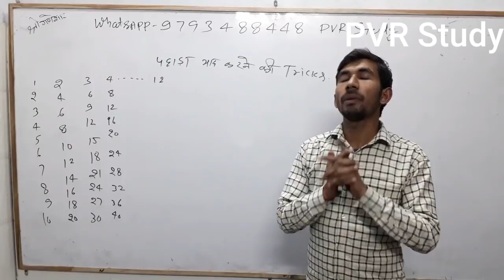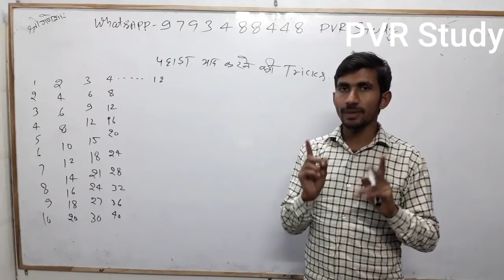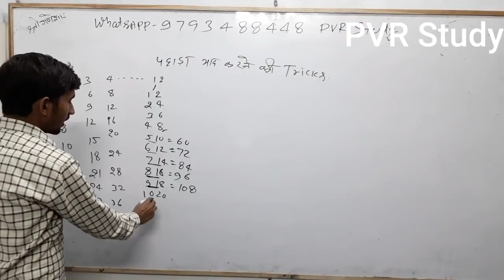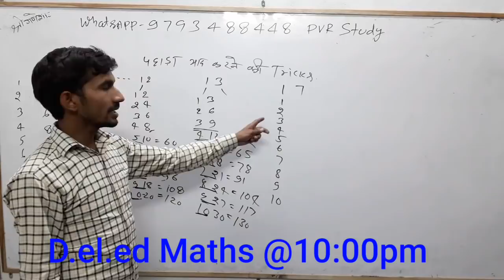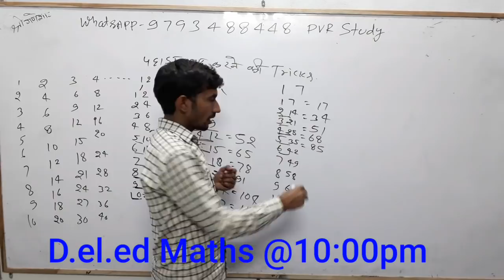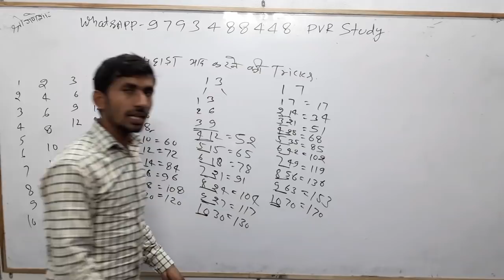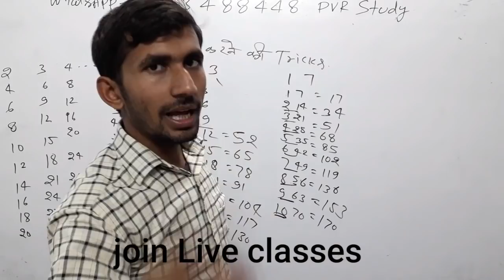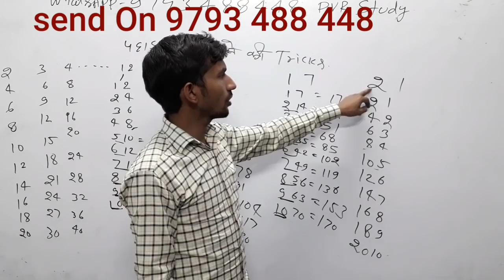महा ट्रिक,🍎1_50 तक के पहाड़े 1 मिनट में,Tabletrick,Learn 1 to 50 table easly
1 से 100 तक पहाड़े,
 2 से 20 तक पहाड़े,
 पहाड़ा चार्ट,
 पहाड़े याद करने की ट्रिक,
 पहाड़े कैसे याद करें,
गणित कहां से शुरू करें,
Table tricks,

👉2) 6:45 am to 7:15
 Current Affairs
Common chapter
👉8) 10:00 Pm to 10:30 Pm
D.el.ed Maths
For All semester
Updated since 7 December 2018 at 00:00

24 hrs me quality improve ho jayegi.

1_ morning 5:00 Am
2-Evening 9:00 Pm

Current Affairs
Gk Gs/Science

🔴I have been used to make this video🔴
👉Microphone👈

☎ 78438_32 999
☎78438_33 999
Live classes,
Railway maths,
Banking maths,
Online coaching,
Online tayari,
Oneday exams full maths solution,
PVR Study,
CTET MATHS,
UP TET complete course,
TET maths,